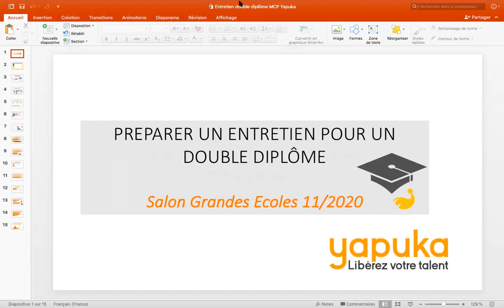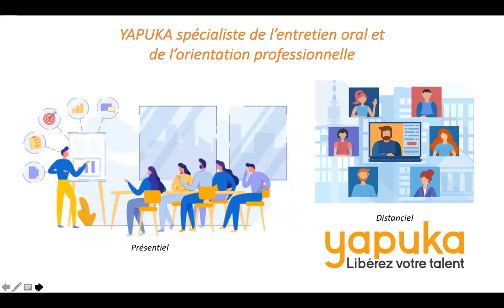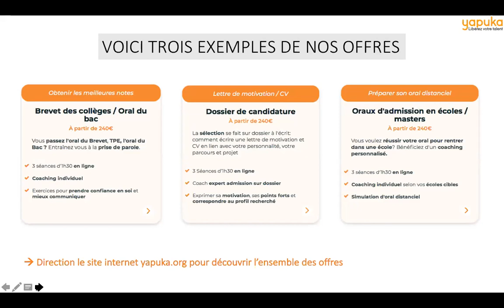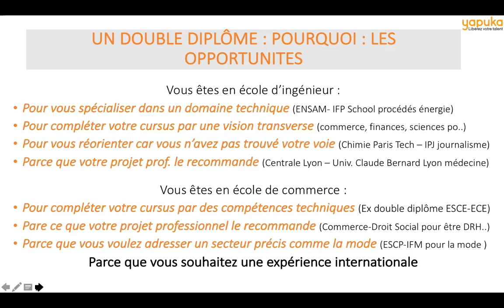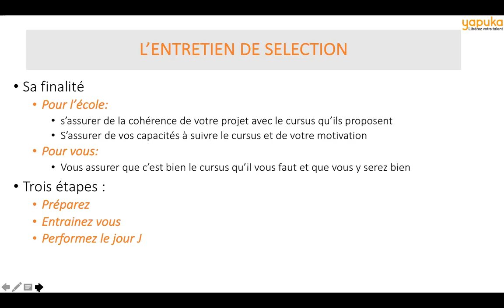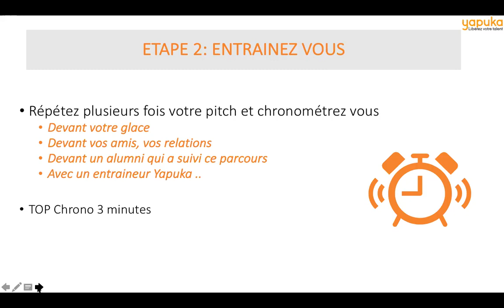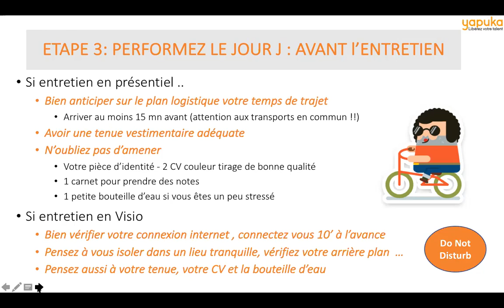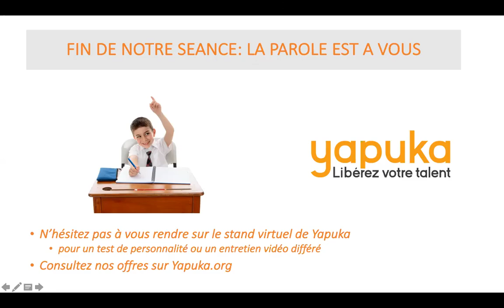Les entretiens d'entrées pour faire un double-diplôme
Conférence de Marie-Catherine P. sur "Les entretiens d'entrées pour faire un double-diplôme "